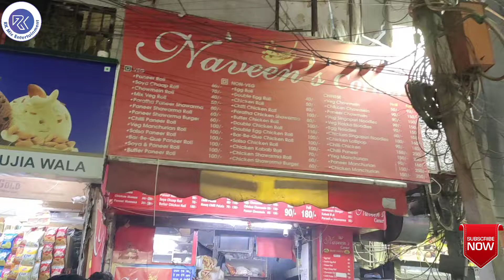दिल्ली के करोल बाग में फास्ट फूड की सबसे मशहूर दुकान | Famous Fast Food Shop Of Delhi's Karol Bagh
This video shows that a famous Chinese Fast Food Shop situated in Karol Bagh, Delhi namely 'Naveen's Corner'.

Rating = 9/10